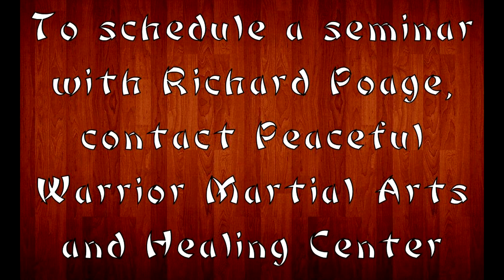Waza Wednesday 3-11-15 - Pinan Nidan Oyo Bunkai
This week, by request, we are taking a look at an application for the beginning of Pinan Nidan (also called Heian Shodan)--the tetsui-uchi, oi-tsuki, and turning gedan-barai.

Waza Wednesday--the day Sensei Richard Poage shares a karate or kobudo technique with the world. Sensei Poage is a Shorin-Ryu Shorinkan practitioner under Sensei Eddie Bethea, and specializes in kata bunkai (analysis). He teaches at Peaceful Warrior Martial Arts & Healing Center in Scottsdale, AZ, and is available to book for seminars.

Peaceful Warrior was founded in 2010 by Renshi Richard M. Poage and Sensei Tiffany Richards, with a mission to create a community where health, wellness and martial arts training are used to better the lives of its members. It is our wish that through the training of the martial arts and other holistic health practices, our students are motivated to live healthier lives physically, mentally and spiritually.